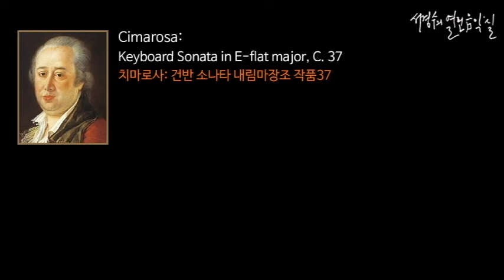Cimarosa: Keyboard Sonata in E-flat major, C.37_‘서경수의 열린 음악실’